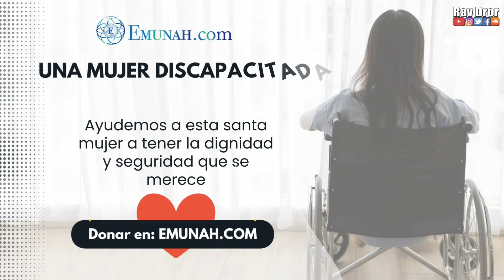RavDror vision: la luz de HaShem brilla a través de los rollos sagrados de la Torá hacia la tierra